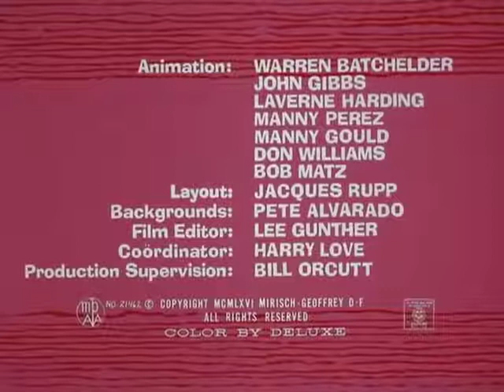La panthère rose panique (HD FR)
La panthère rose séjourne dans un hôtel hanté par une nuit d'orage. La panthère rose est le chat animé rusé